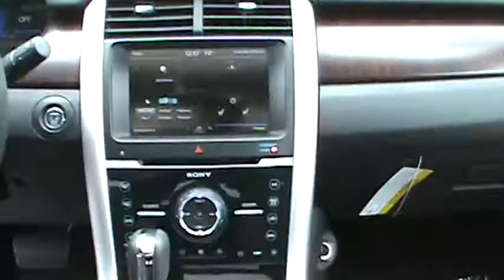FOR SALE NEW 2013 FORD EDGE LIMITED STK# 31201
Don't bother looking at any other SUV! The Lance Cunningham Ford Advantage! HERE'S THE DEAL!! Thank you for taking the time to look at this terrific-looking 2013 Ford Edge.